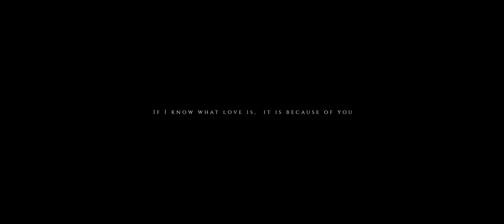Marco & Serena Wedding TRAILER